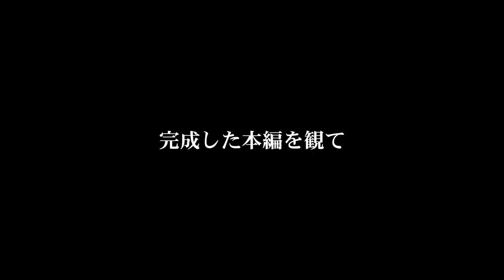映画『牛首村』 Kōki,×萩原利久×高橋文哉 ぶっちゃけトーク映像第2弾解禁！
松尾諭　堀内敬子　田中直樹　麿赤兒
監督：清水崇
企画：紀伊宗之 企画・プロデュース：高橋大典 プロデューサー：三宅はるえ 脚本：保坂大輔 清水崇
製作：「牛首村」製作委員会 制作プロダクション：ブースタープロジェクト 配給：東映
Ⓒ2022「牛首村」製作委員会